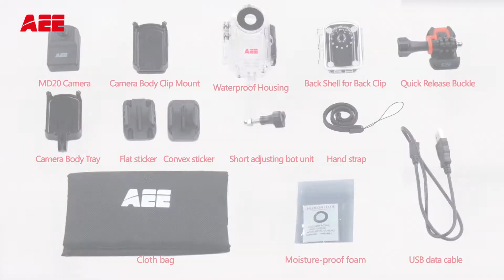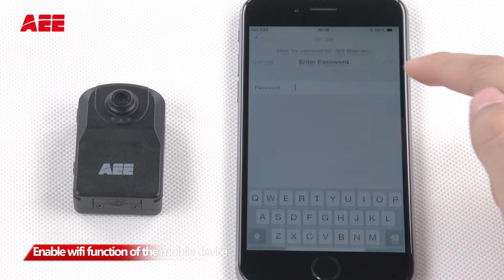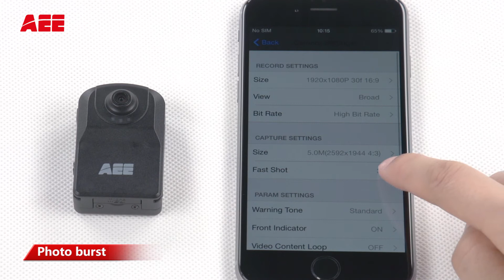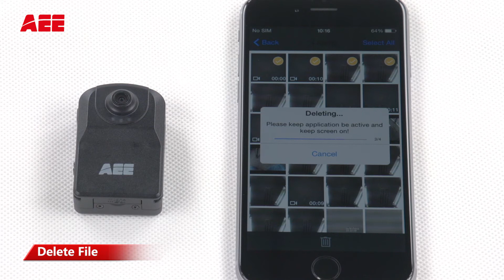MD20 Operation Tutorial Video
The tutorial video for the latest action cam MD20.